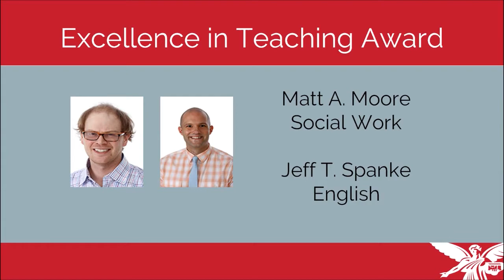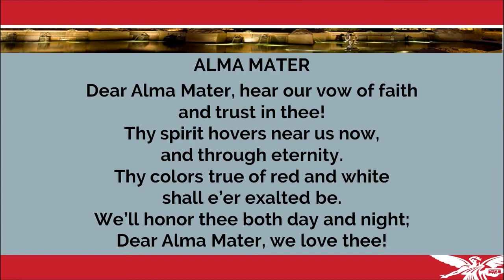2017 Fall Opening Convocation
Full Event